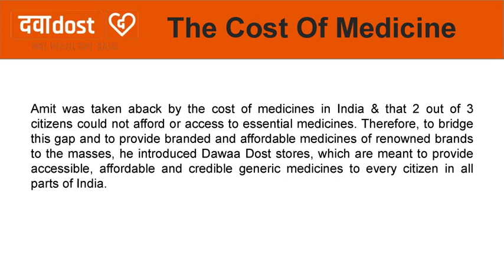Buy Online Pharmacy Delivery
Buy online pharmacy delivery without any hassle with DawaaDost at your service. This online medicine store not only helps you in getting the medicines you need but also offers all kinds of healthcare assistance.